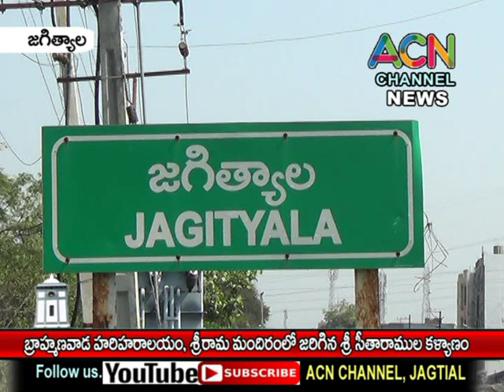జగిత్యాల లో బ్రాహ్మణవాడ హరి హరాలయం, శ్రీ రామ మందిరంలో ఘనంగా సీతారాముల కళ్యాణ వేడుకలు